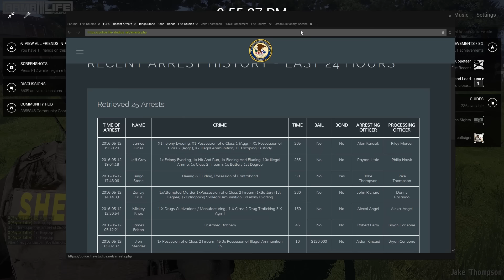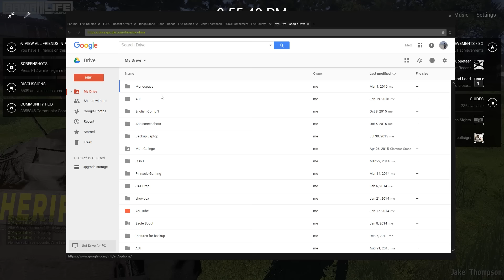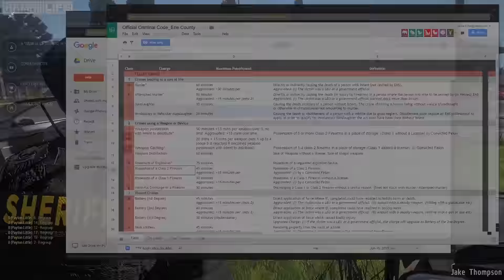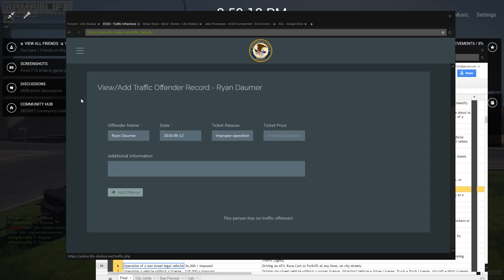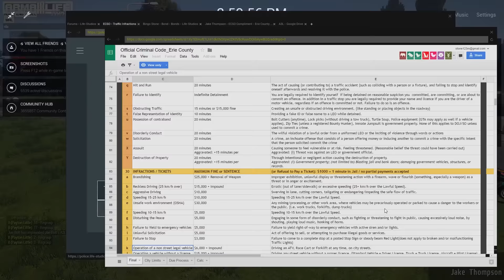Arma 3 Life Police #54 - Gangs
Arma 3 Life Police Role Play Life Studios #54 - Gangs

Video is from the Original Official Arma 3 Life

How to Play Arma 3 Life - Application & Install Tutorial